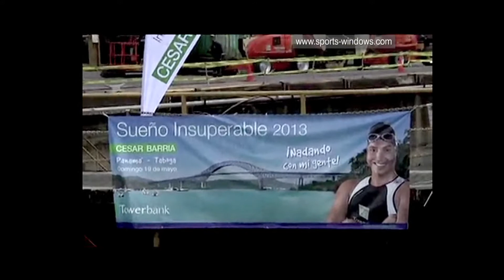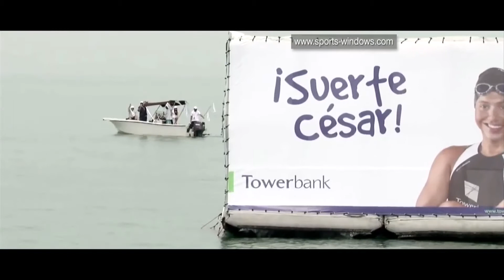SPORTS WINDOWS - Programa 26 de abril 2015 / Parte 2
Noticias, Eventos del mes y mas!!